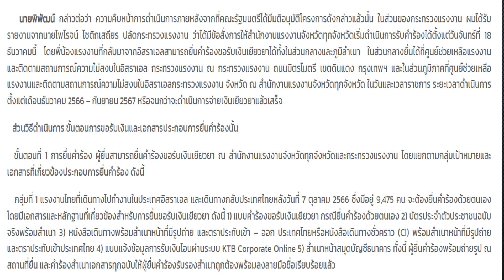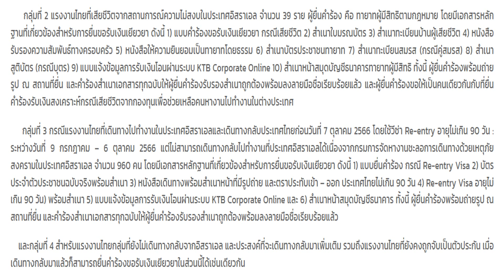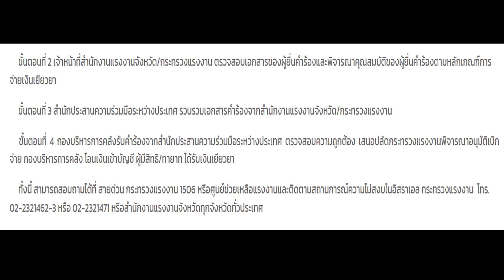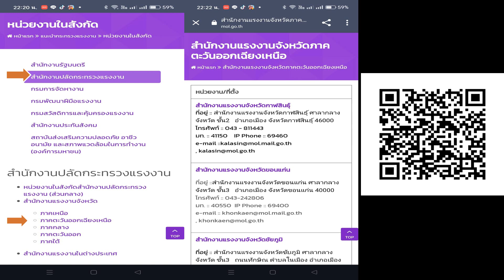ยื่นคำร้องเงินช่วยเหลืออิสราเอล 5 หมื่นบาทได้แล้ว เริ่มยื่นวันที่ 18 ธันวาคม เป็นต้นไป